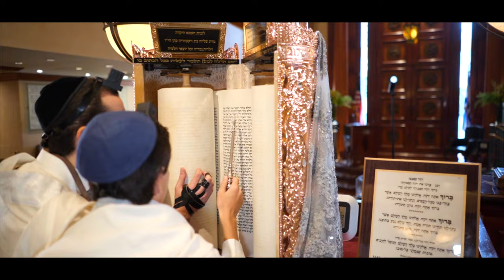Eli Kraiem's Bar Mitzvah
Mazal Tov
Aventura, Florida
Photos By Carlos